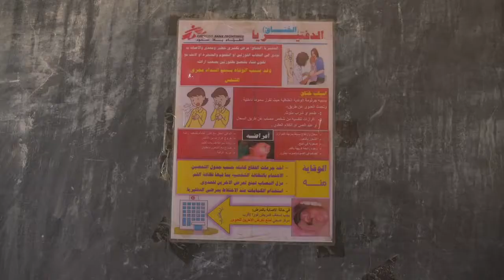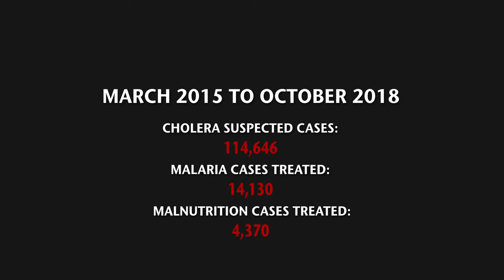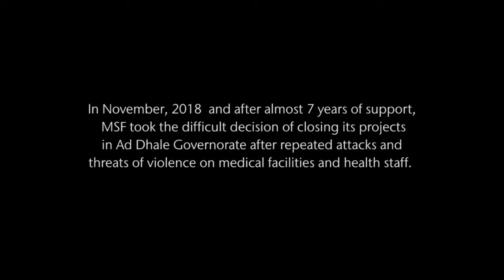Yemen: Disease Outbreaks